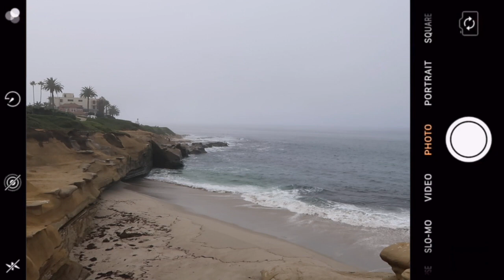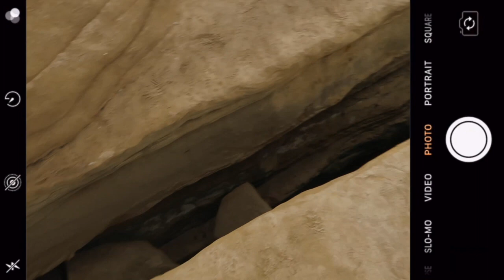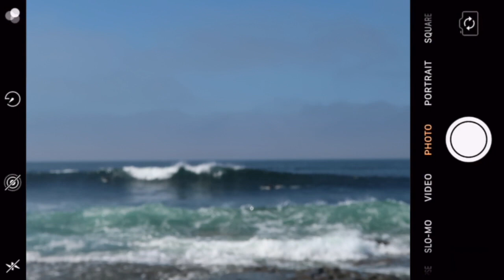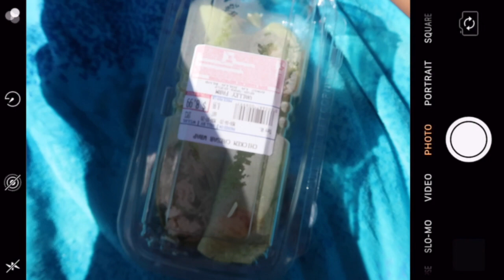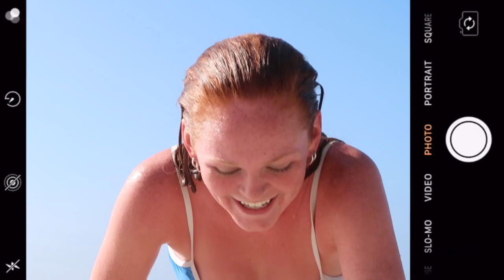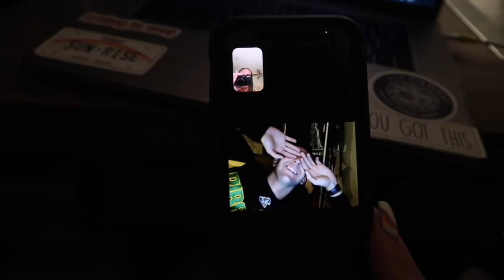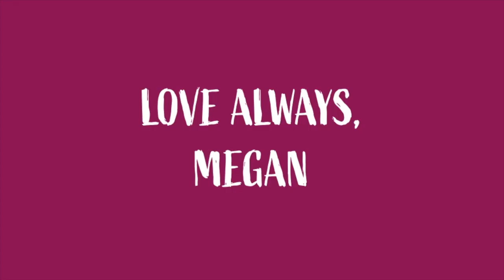College day in my life || GOING TO SCHOOL IN SOUTHERN CALIFORNIA!!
life is good when you go to school in San Diego & can go to the beach anytime of the year!!  & with that being said, here is a typical college day in my life :)